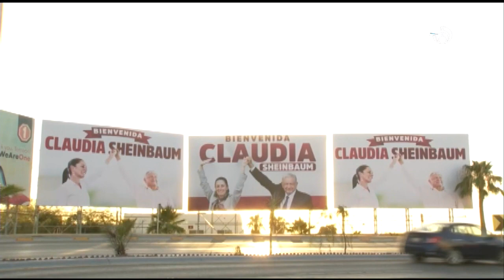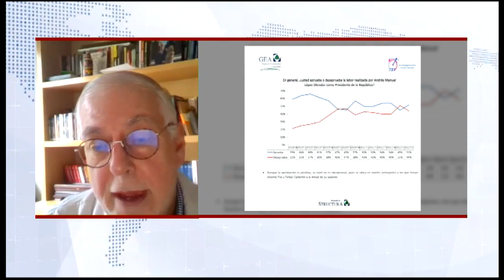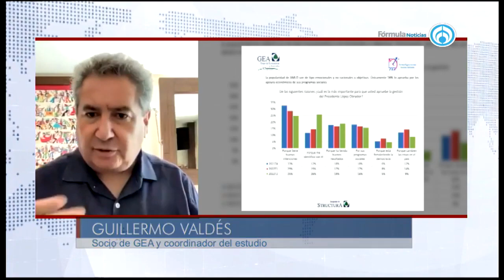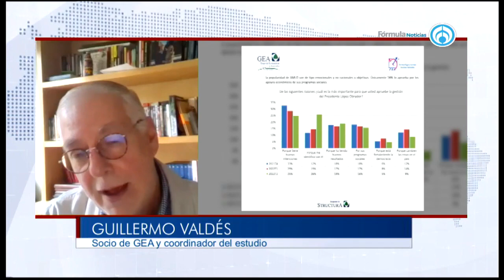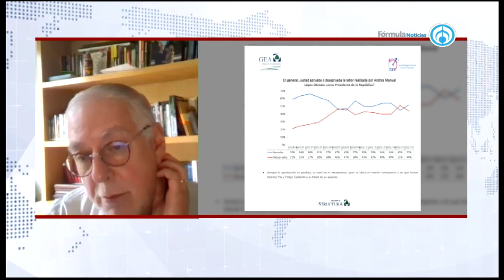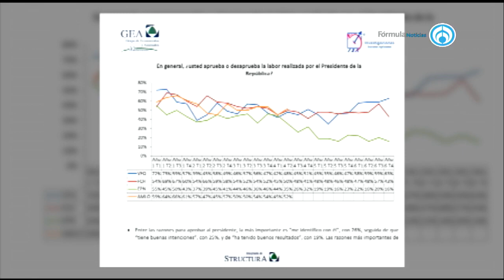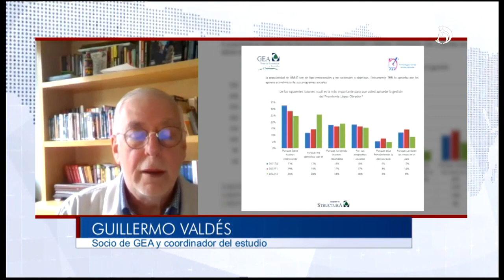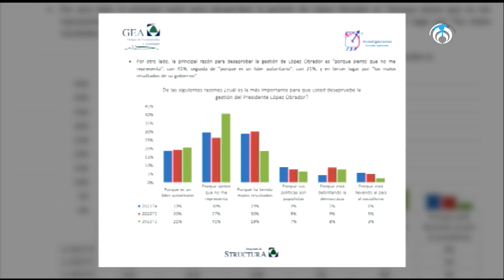Vinculan a proceso a Jesús "N" por feminicidio de Yrma Lydya | PROGRAMA COMPLETO | 30/6/22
Después del feminicidio de la cantante Yrma Lydya, un juez de control vinculó a proceso a Jesús Hernández Alcocer, sin embargo, tiene una posibilidad de salir libre al tener más de 70 años de edad. De acuerdo al código penal de México, una persona que rebasa esta edad, haya cometido el crimen que sea, puede obtener prisión domiciliaria.

Grupo Fórmula